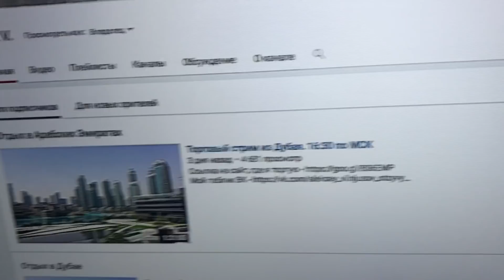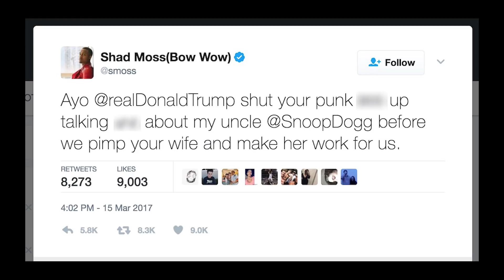РЭПЕРЫ США vs ТРАМП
В этом видео я покажу вам конфликт РЭПЕРЫ США vs ТРАМП. Дональд Трамп в президентах - это хорошо или плохо? Рэперы против Трампа - тема сегодняшнего видео!